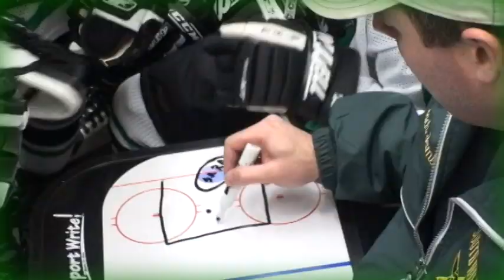SHAHA Hockey Promo Video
SHAHA Hockey Promo